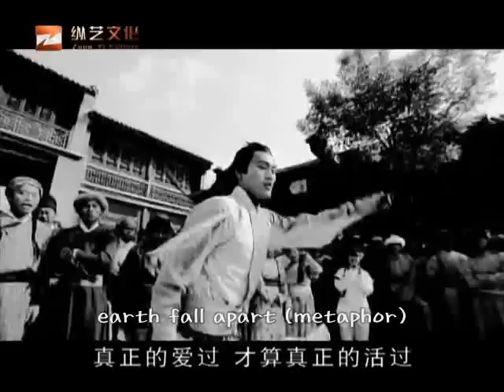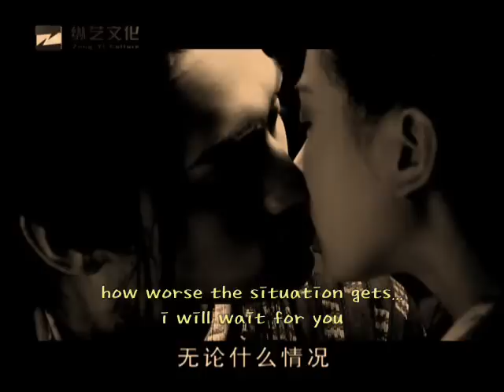legend of the condor heroes 2008 (yang gang & monianci couple m/v)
i just recently finished watching this few days ago and yang gang and monianci's love was so profound and sad that i just had to make this movie for them lols. i edited scenes from the actual drama and created this in a music video format. this m/v is from monianci's point of view, it's mainly about her reminising yang gang and the times they had together after his death. i used the ost of the drama itself as the song for this. i translated the song lyric to english but I'm not Chinese, so the translation may not be totally correct so take that into account when watching this.. lol